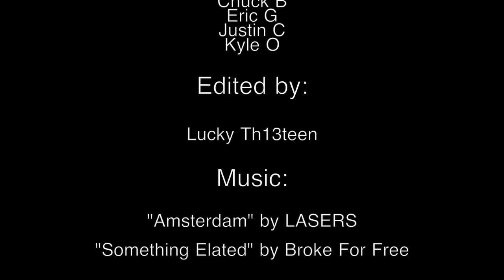Japanuary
A Group of friends descend on Japan's legendary powder.

"Amsterdam" by LASERS